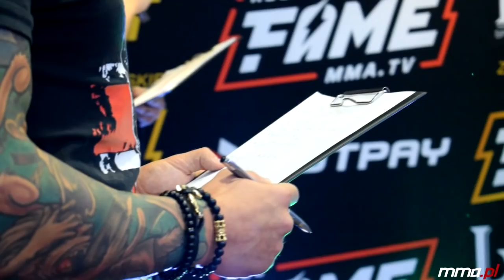FAME MMA 2 | MIGAWKI Z CEREMONII WAŻENIA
Skrót ceremonii ważenia przed galą FAME MMA 2.
Poznań, hotel Mercure

Łukasz Lupa vs. Kamil KASTI Stępiński
Artek WALUŚ Walczak vs. Piotr CZAPI Czapiewski
Bliźniacy Piotr i Paweł Tyburscy vs.  Bliźniacy Piotr i Paweł Kluk
Piotr BONUS BGC Witczak vs. Sebastian ZTROLOWANY Nowak
Amadeusz FERRARI Roślik vs. Sylwester BYSTRZAK Tkocz
Marek ADBUSTER Hoffman vs. Dawid SURFER Ozdoba
Adrian POLAK Polański vs. Dawid MALCZYŃSKI
Daniel MAGICAL Zwierzyński vs. Marcin RAFONIX Krasucki